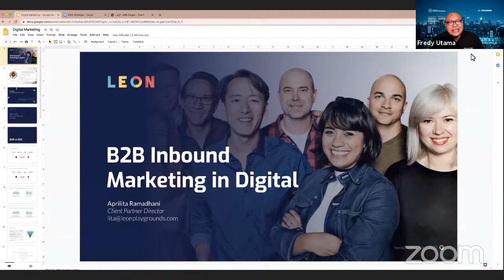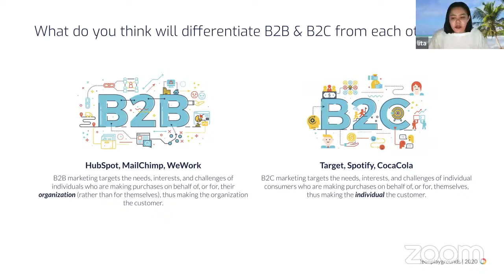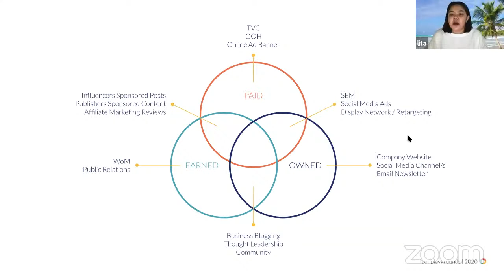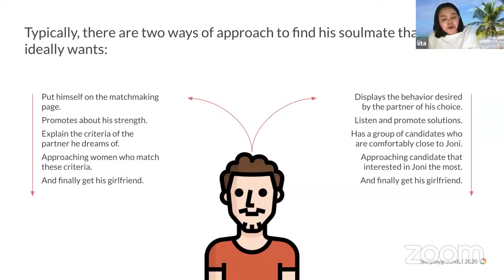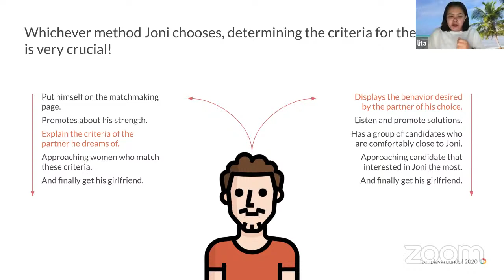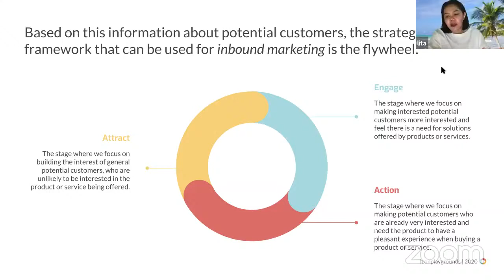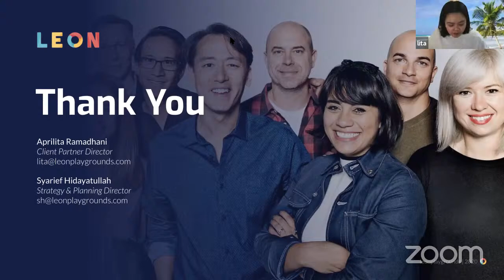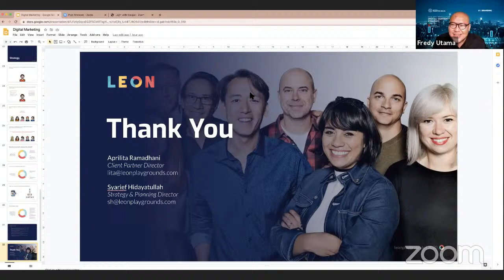Guest Lecture Mk. Digital Marketing: Digital Content Strategy